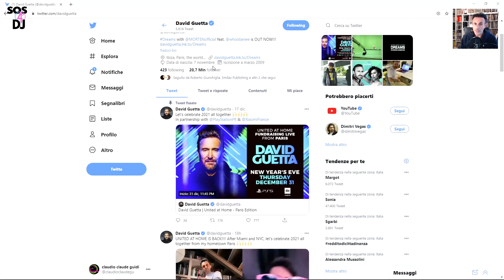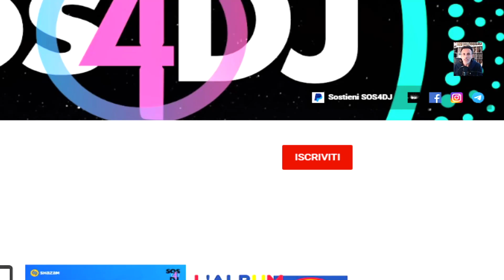Guetta da Guinness+Capodanno 2021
David Guetta vince tutto, aggiunge altri due trofei al suo già ricco palmares, frantumando due record nel Guinness World Records

La star internazionale ha raccolto  1,5 milioni di dollari con i suoi primi due stream "United At Home", realizzati a Miami e New York.
50 milioni di spettatori in tutto il mondo si sono sintonizzati per vederlo battere il Guinness World Record per il DJ set più visto su Facebook.

L'edizione parigina di Capodanno UNITED AT HOME andrà a beneficio dell'UNICEF e di Restos du Cœur, un'importante organizzazione di beneficenza francese che distribuisce pacchi di cibo e pasti caldi a chi ne ha bisogno.

L'evento in streaming di Capodanno 2020 di David Guetta "United At Home" inizierà a mezzanotte a Parigi e sarà visibile tramite la pagina Twitter di David Guetta:

0:00:00 | Intro
0:00:12 | Guetta da Guinness Capodanno
0:09:54 | Conclusioni